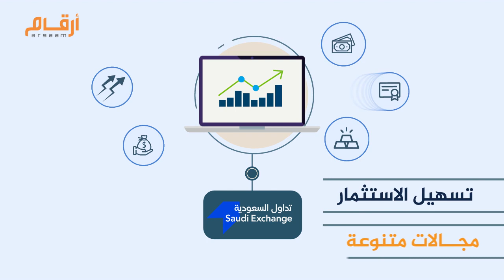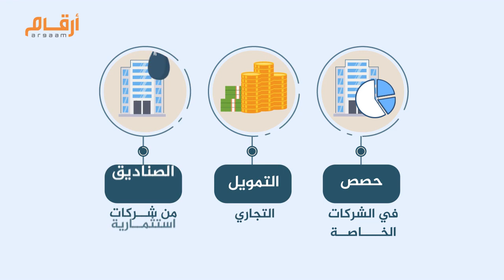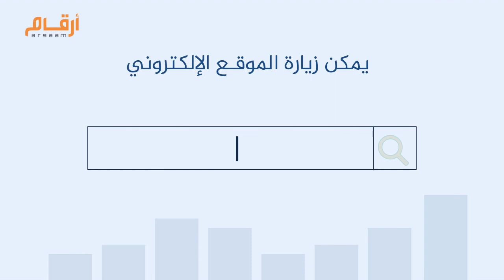ما أهمية ومزايا صناديق الاستثمار المغلقة المتداولة؟